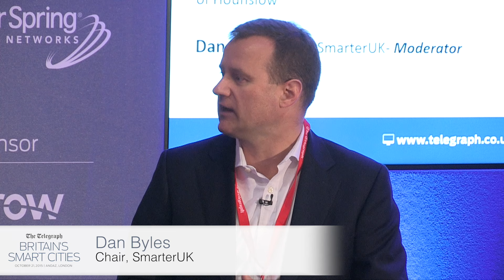Panel: Connectivity Transport's Pivotal Role in Smart City Development